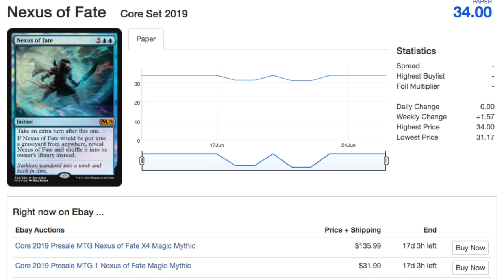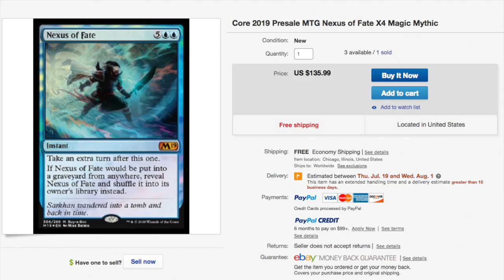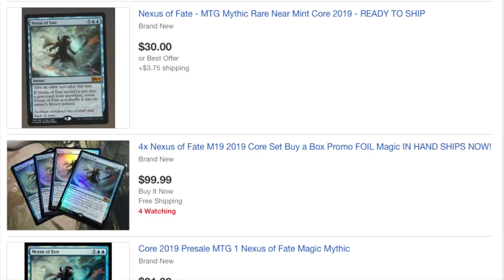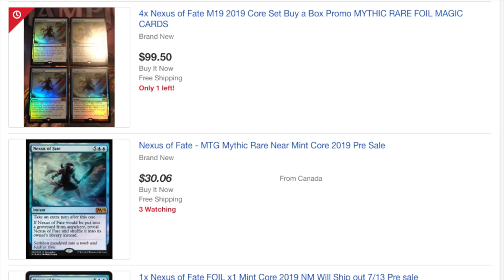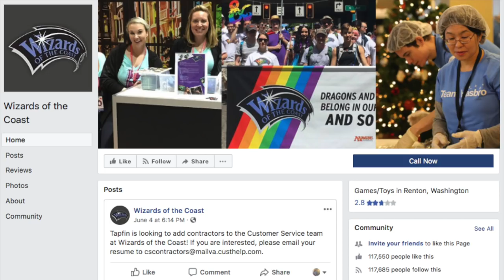$135.99 M19 Buy a Box 4X Promo is a Mistake